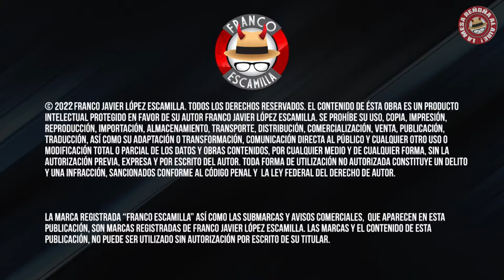La Mesa Reñoña 280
La Mesa Reñoña En Vivo !!